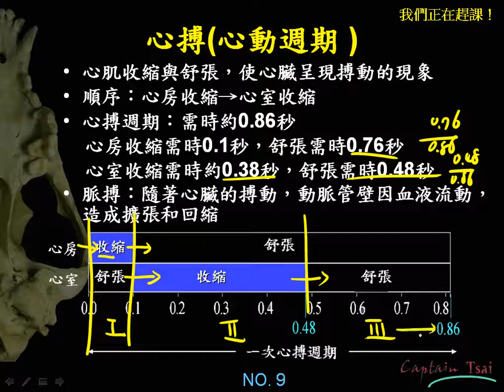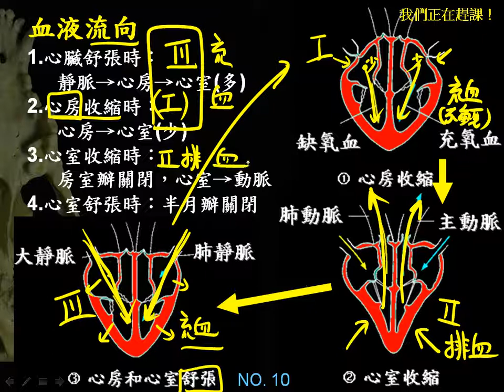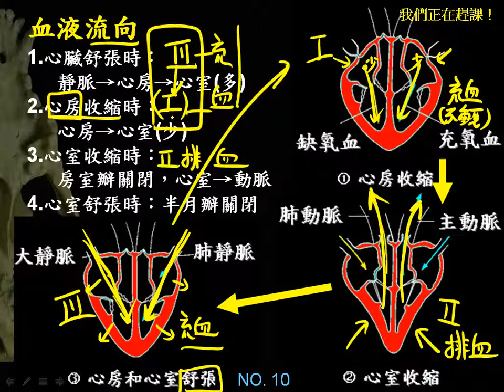10601高一基礎生物3 1 05心搏周期中血液在心臟中的流向一廉s